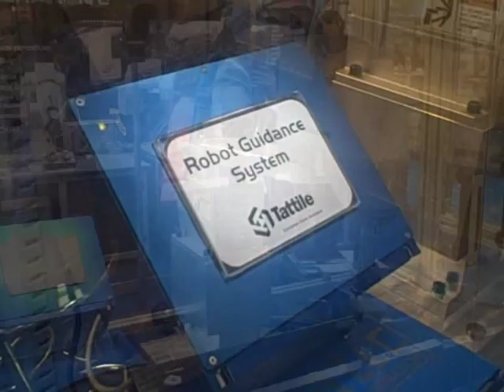TM Robotics at Automatica 2010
Vision and control at the heart of Toshiba Machine exhibit
~ Automatica 2010 preview, New Munich Trade Fair Centre, June 8-11 ~

At Automatica 2010 TM Robotics is providing a European launch for its THP450 SCARA robot with vision and conveyor synchronisation in hall B2, booth 314. The new robot system meets demands from customers for easy installation, programming and management, intuitive vision and cost effective synchronisation. The THP450 has an impressive payload of 5kg, repeatability of ±0.015mm and an arm length of 450mm.

Another highlight of TM Robotics' exhibit will be its range of six axis robots. The new TV1000 has recently joined the TV800 in the series, providing additional arm length option for larger scale applications. The design of the six axis robots reflects Toshiba Machine's overarching philosophy of easy-to-use software and versatile machinery.  Applications range from food and pharmaceuticals to automotive component handling and packaging.

A third exhibition incorporates new controller technology which makes the addition of a sliding fifth axis to Toshiba Machine's SCARA robots easier than ever before. As a result, end users can now extend the range of a SCARA robot or use the modified machine to transfer product from one workstation to another without human intervention or the addition of any non robot automation technologies.

At the heart of the new functionality is Toshiba Machine's new TS3000 controller, which features a built-in Ethernet port, making robot, conveyor and vision synchronisation simple. This added connectivity allows the addition of a fifth axis to a SCARA robot, in the form of a Cartesian linear slide, creating an additional axis of movement or an additional, fully synchronised, axis which can be precisely tracked by the SCARA's (tool holding) z-axis. At Automatica, the new functionality is demonstrated on a Toshiba Machine THP550 SCARA.

Also on show is TM Robotics' Starter Pack, for customers planning to take their first step into robotics and Toshiba Machine's range of Cartesian linear multiple actuators, which can be configured in over 500 different formats.

A copy of this press release is available to download

Ends — 315 words
Editor's note: If you want to stay constantly up to date on the latest news from TM Robotics, paste the following link into your RSS reader If you don't have an RSS reader, I can recommend the following free package Sharp Reader.

Nigel Smith - TM Robotics (Europe) Ltd
Unit 2, Bridge Gate Centre, Martinfield,
Welwyn Garden City, Herts, AL7 1JG

Stone Junction, No. 2 the Garthlands, Stafford, Staffordshire, ST17 9ZP

About TM Robotics: TM Robotics (Europe) Ltd is responsible for the sales, marketing and support of Toshiba Machine's Industrial Robots throughout Europe. Toshiba Machine offers an extensive range of SCARA and Cartesian robots, sold with the aid of a comprehensive network of system integration partners and distributors. Toshiba Machine's SCARA robots find applications in industries ranging from food and pharmaceuticals to electronics, packaging and automotive component handling.

Ref: TRE188/06/10